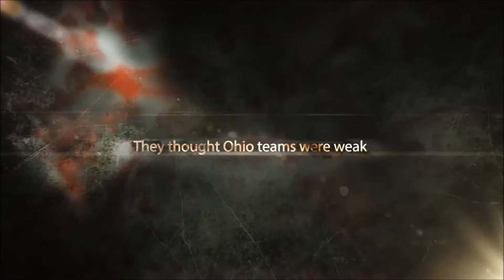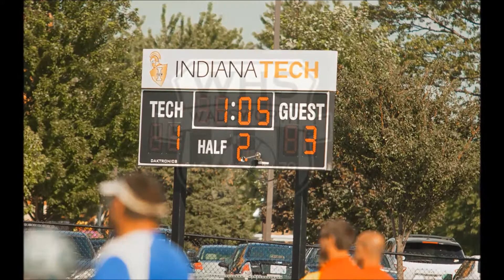Wadsworth Varsity Soccer 2017 game 1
Wadsworth Grizzlies travel to Fort Wayne, Indiana to  take on Carroll High School in the first game of the regular season. Wadsworth wins 3-1.